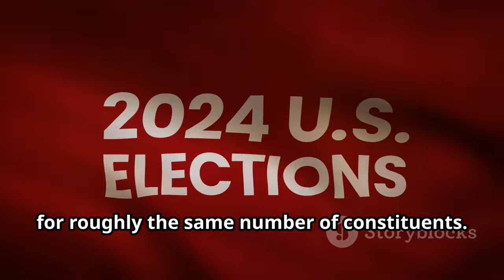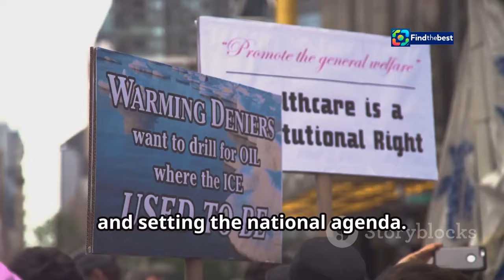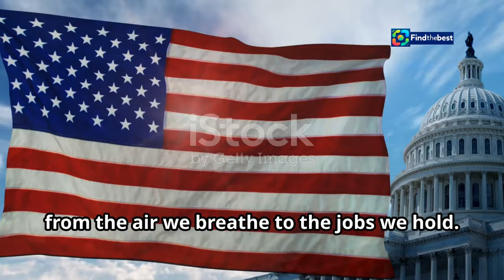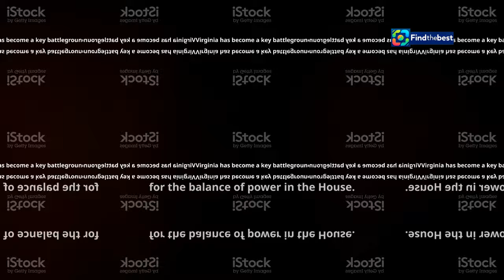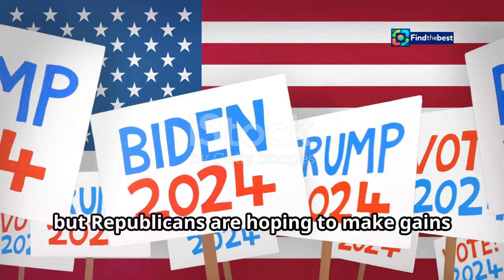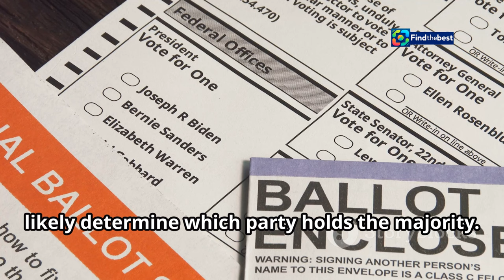The Battle for the House of Representatives: Key Races to Watch in 2024! ️🇺🇸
OUTLINE:
00:00:00 The House and Why It Matters
00:02:25 A Tight Race in the First State
00:03:16 A Battleground for Control
00:04:10 A Key State with Multiple Close Races
00:05:52 A Democratic Stronghold Facing Challenges
00:08:02 A Closely Divided House
00:08:48 Implications for Governance and Legislation
00:09:40 Historical Firsts and Milestones
00:10:26 The Stakes are High in 2024

 Here are the races to watch:https

In this exciting video, we dive into the intense battle for control of the **House of Representatives** in the 2024 US Elections! 🏛️✨ With every seat up for grabs, we'll highlight the key races that could tip the balance of power!

🚨 **Key Highlights:**
- **Historic Wins**: Meet Sarah McBride, the first trans member of Congress! 🌈🏆
- **Virginia's Tight Races**: Who will emerge victorious in razor-thin margins? 🗳️🤔
- **Pennsylvania Showdowns**: Can Janelle Stelson unseat a six-term incumbent? ⚖️📺
- **New York's Comeback**: Watch as Democrats aim to flip contested seats back to blue! 🔄💙

Join us as we break down the latest updates, analysis, and what these elections mean for the future of American democracy! 🇺🇸💬

Your voice matters, and we want to hear from you! 🗣️💬